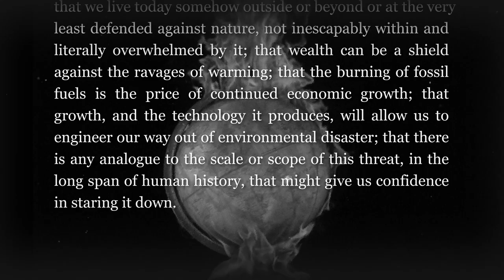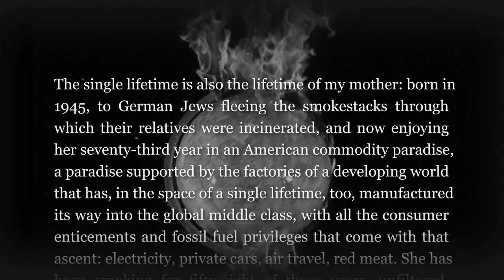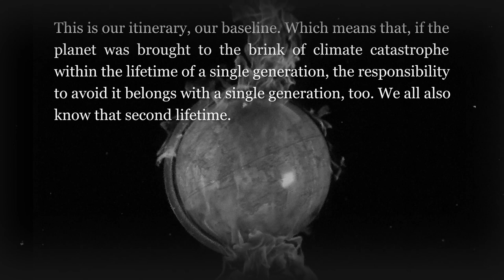Faim - Uninhabitable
Recorded, Mixed, and Mastered by Jack Shirley at the Atomic Garden in Oakland, California.